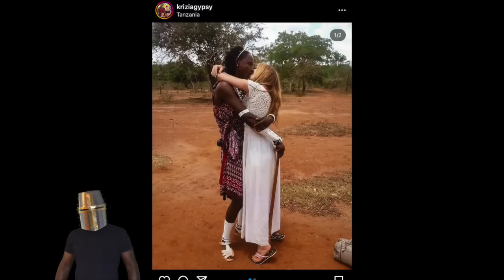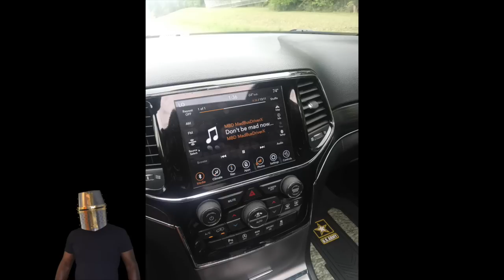Not enough time left for?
SYSBM link to books